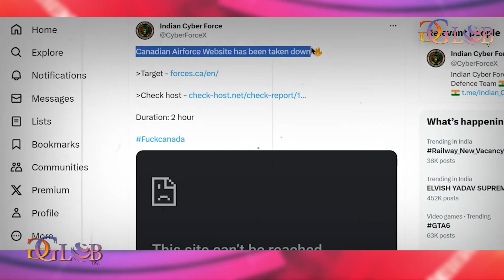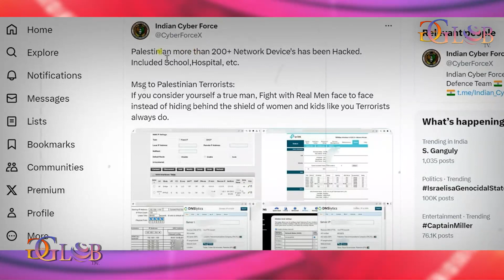Hackers Launch Cyber Attack On Qatar In Retaliation For Former Navy Officer's Execution